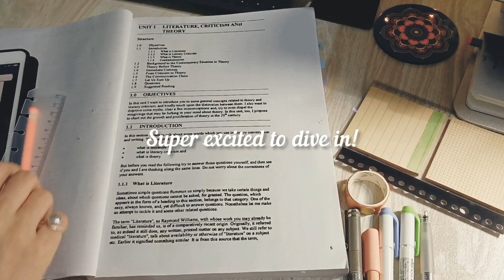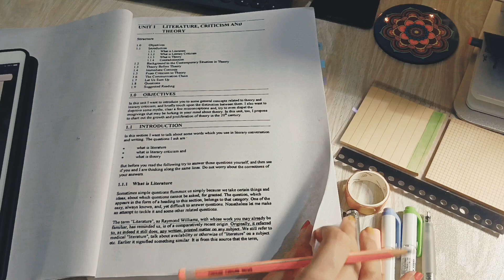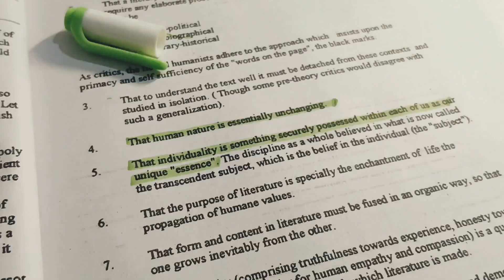1Late night study session, studying literary criticism, study vlog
Hello! After a really really long time ✨
I thought of making my interest in English Literature formal by opting for a degree.
I started studying Literary Criticism and Theory in this video.